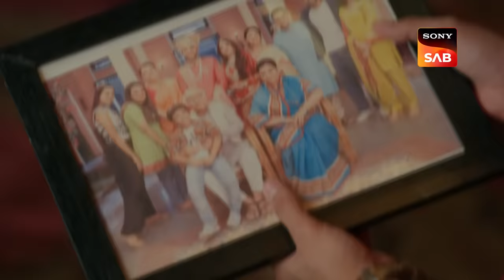Prem Ka Ant | Dhruv Tara - Samay Sadi Se Pare | Ep 101 | Full Episode | 23 June 2023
Episode 101: Prem Ka Ant
The clairvoyant warned that Dhruv and Tara's union would have unfavorable effects, thus the Princess is once more married to Senapati. Mahaveer imagines a frightening scenario in which he sees him stab Doctor Dhruv. Princes Tara Priya is advised to end her relationship with Dhruv by Mahaveer. Tara resists Dhruv's efforts to persuade her, and the Princess orders him to leave Vallabhgarh. Will Tara and Dhruv's love come to an end?